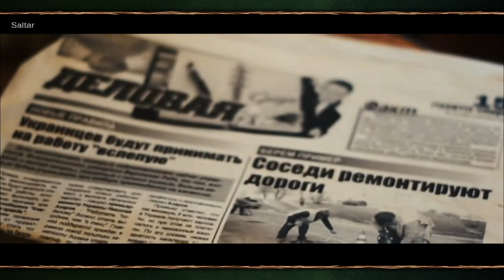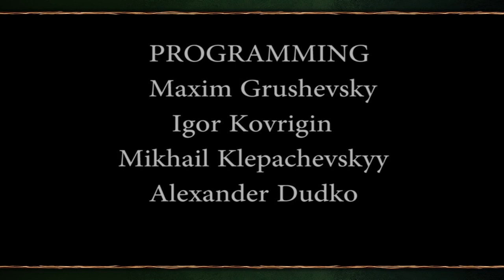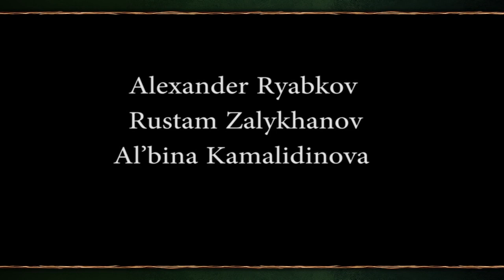The Last Dream - Español - Gameplay - Solución - Walkthrough - Puzles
Todas las noches tu adorada esposa Elizabeth, quien murió en un accidente automovilístico te vista en tus sueños. Parece que te está llamando, ¿por qué?
Una mañana, encuentras una extraña pista en tu sueño, que te pone en un camino lleno de aventura e intriga: ¿El camino hacia tu esposa?
Tu realidad ahora se mezcla con tus sueños mientras luchas con inimaginables fuerzas invisibles que intentan evitar que te reúnas con Elizabeth.
Sin desalentarte, persigues su fantasma, descubriendo nuevas pistas en una diversidad de lugares, y también conoces a un peludo felino que te ayuda en tu camino.
¿Esto es realidad o un sueño? Cualquier cosa que sea, sabes que no tienes opción, después de todo, amas a tu esposa y estás listo para hacer lo que sea para salvarla...

Gameplay de "The Last Dream".
Juego de puzles desarrollado por Specialbit Studio y publicado en 2015.